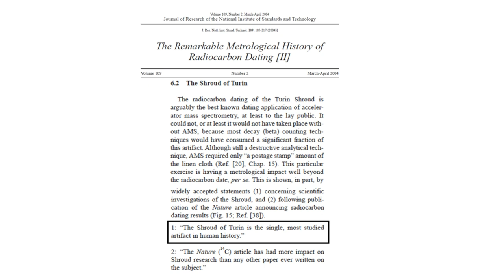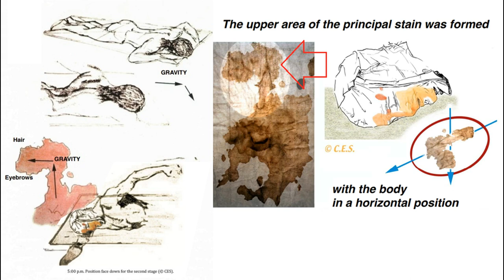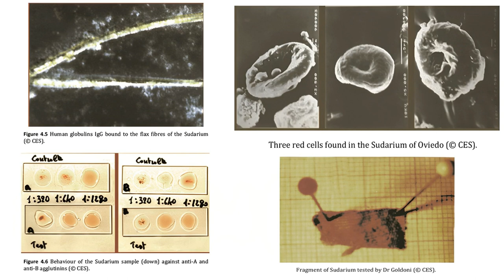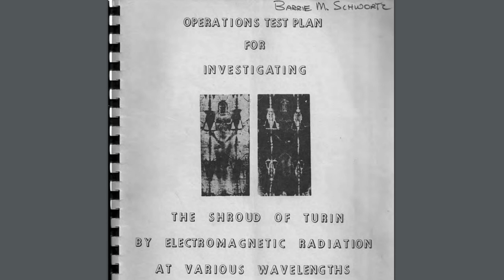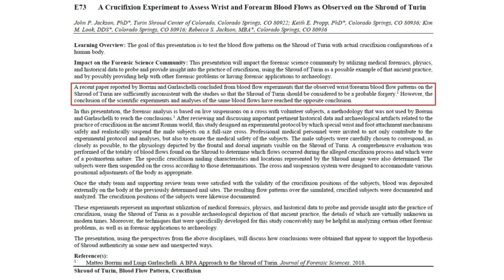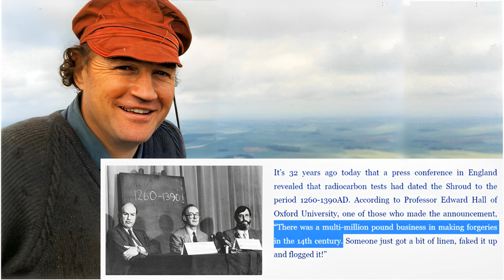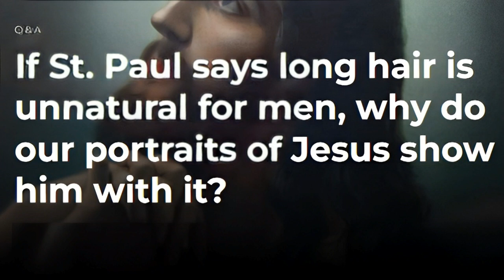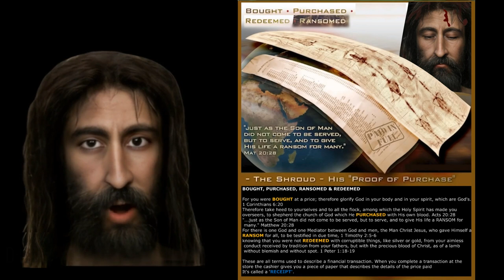Is the Shroud of Turin a fraud? Refuting the most common objections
A lot of skepticism exists in regard to the authenticity of the Shroud, by unbelievers, atheists, skeptics, and believing Christians alike. This video addresses the main objections frequently brought forward, giving special attention addressing the claim that the Radiocarbon C14 test from 1988 proves that the Shroud of Turin is a forgery from medieval times.

Time stamps:

Sudárium of Oviedo  - 2:55
Radiocarbon dating C14 from 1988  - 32:19
O taste radiocarbono C14 de 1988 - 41:44
Is it a forgery?  - 50:38
The D'Arcis memorandum from 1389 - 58:25
A forgery from the 14th century? - 1:04:40
A Shroud, or strips of linen as reported in John?  - 1:09:06
Is the image on the Shroud anatomically correct? - 1:12:26
Does the Shroud violate the law of not making graven images? 1:15:16
Is it not forbidden for men to wear long hair?  1:17:00
Book announcements:  1:25:18
Final notes - 1:30:00

Confirming Yeshua Volume 1

Kindle Version

Confirming Yeshua Volume 2

Kindle Version

Divine Verses: A Poetic Retelling and Exploration of the Gospel of Matthew

Kindle Version

More information on the Shroud of Turin:
The Shroud of Turin EXTRAORDINARY evidence of Christ's resurrection